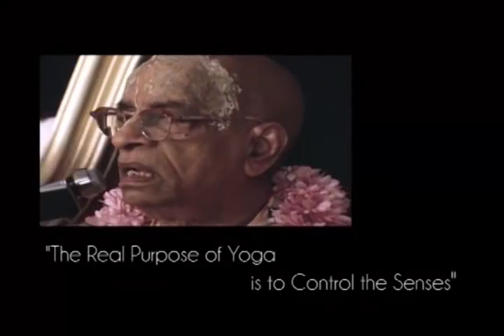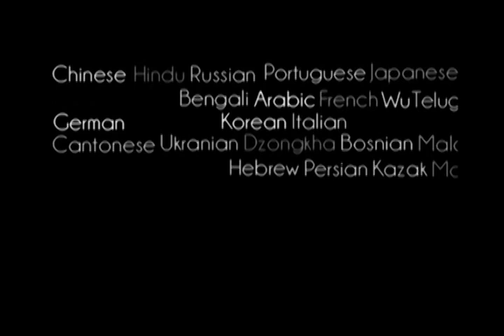The Real Purpose of Yoga is to Control the Senses - Prabhupada 0549